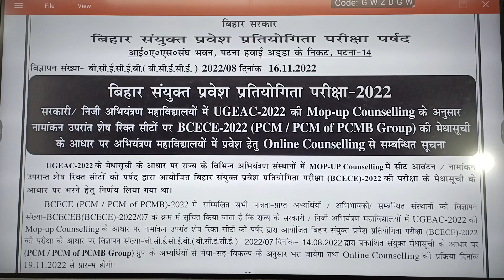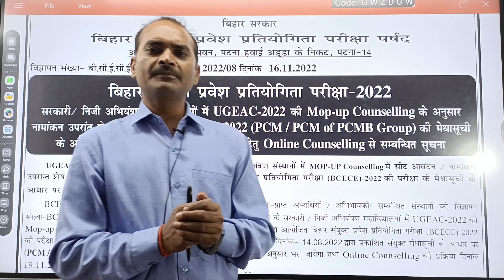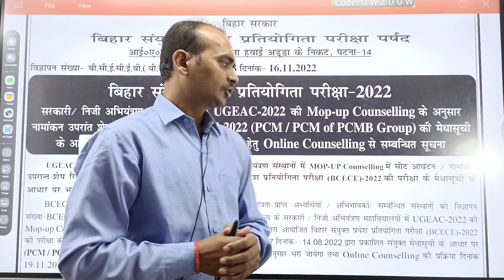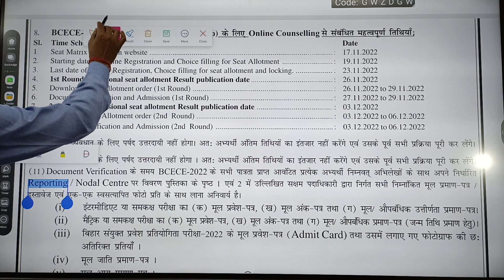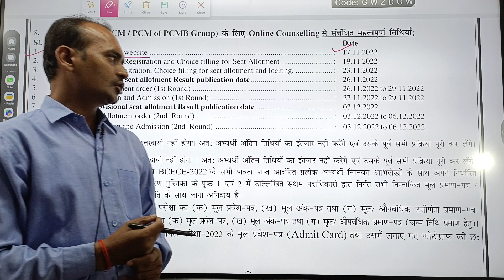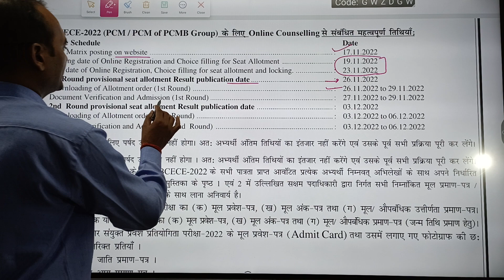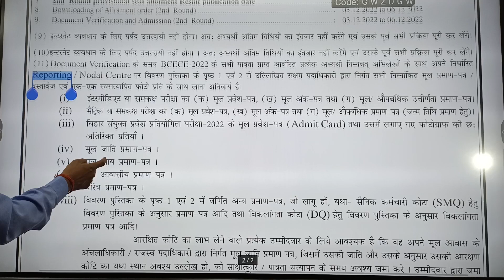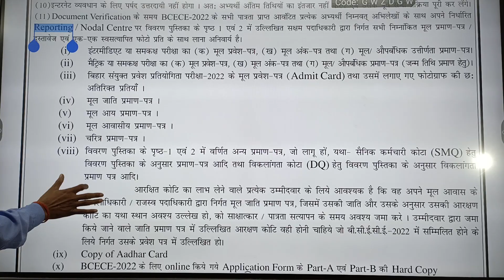BCECE Counseling 2022 | bcece 2022 counseling process | official notice | PCM , PCMB | Engineering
Join करें न्यू Second (। Target batch) for 2023
From 8 Nov 2022 for ICAR CUET BCECE
PCB PCM PCA CBA (Big offer till Nov)

Big offer for ICAR 2023 ( JOIN New fresher batch only in 3500 / )

Online batch for 2023 PCB PCM PCA ACB Group
ICAR CUET BCECE UPCATET
(one year batch ) only in 3500/

ज्वाइन करें BCECE की टेस्ट series Vedeo solution ke sath (Best Test series), for 2023

For BCECE Bsc.Ag,B.Pharma , Bsc.Nurshing  for PCB group 2023

For BCECE Bsc.Ag , B Pharma
for PCM group 2023

For BCECE Bsc.ag ACB / CBA Group 2023

For BCECE Bsc.Ag PCA Group

Join Online Test series for ICAR  2023 with Vedeo solution

 For ICAR PCB Group

Join Online Test series for ICAR PCM 2023 With vedeo solution

Join Online Test series for ICAR ACB 2023 With Vedeo solution

Join Online Test series for ICAR PCA 2023

Join Best Online Test series for CUET PCB PCM ACB group 2023 , ( NCERT Based only class 12 ) With vedeo solution

for CUET PCB group 2023

For CUET PCM group 2023 ,

For CUET ACB group 2023 , with vedeo solution